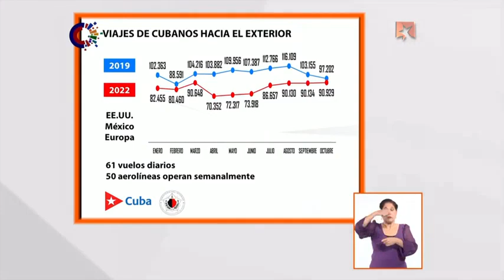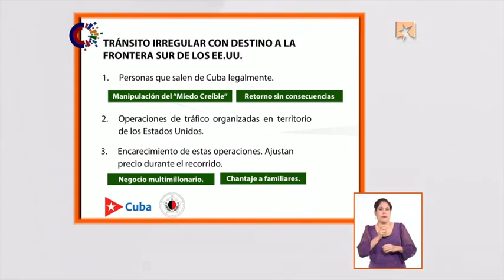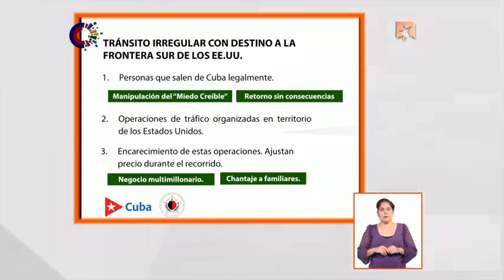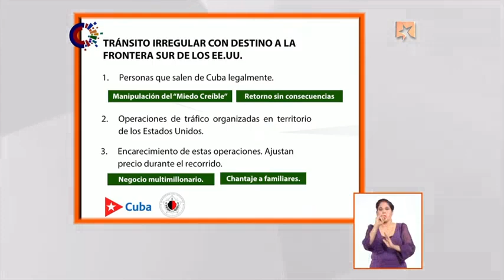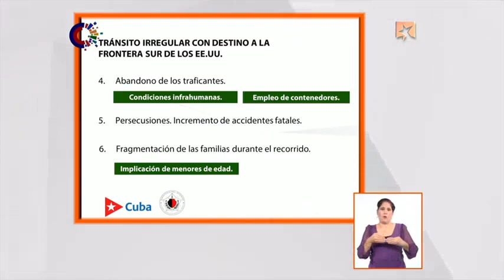El tráfico de personas es un negocio multimillonario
El coronel Mario Méndez Mayedo, jefe de la Dirección de Identificación, Inmigración y Extranjería del Ministerio del Interior, explicó a partir de unas gráficas, cómo se comporta el flujo migratorio de los cubanos hacia el exterior del país en el 2019 y 2022. Entérese aquí de los detalles.